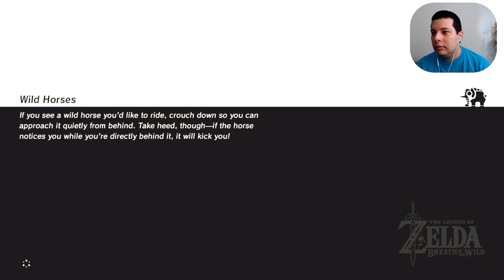The Legend of Zelda Breath of The Wild - Katosa Aug Shrine - 68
Walkthrough / Detonado
Let's play with Elias Cunha / Vamos Jogar com Elias Cunha - TropicalAngel
The Legend of Zelda Breath of The Wild - Katosa Aug Shrine